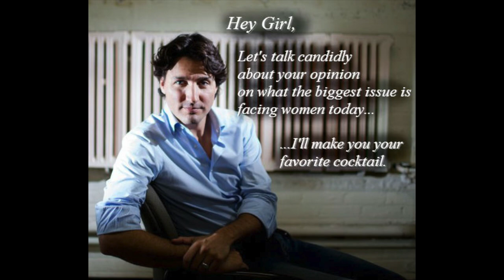Slate Culture Gabfest: Live Podcast Recording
"...we are Americans, which means we feel mostly a gross and total indifference to the domestic policy of far-flung and exotic places like Canada."

Stephen Metcalf, Dana Stevens and Julia Turner record a live episode on TIFF and other Canadiana.